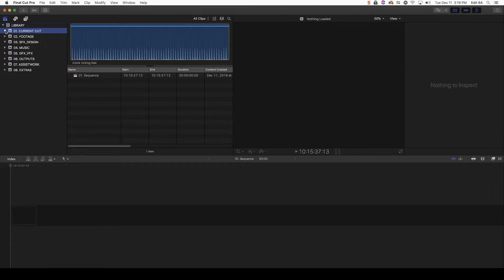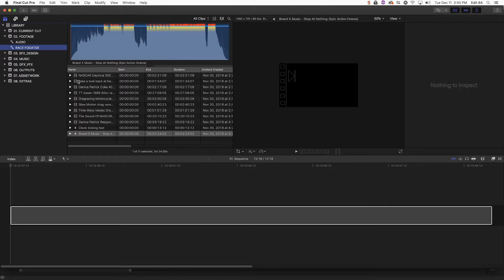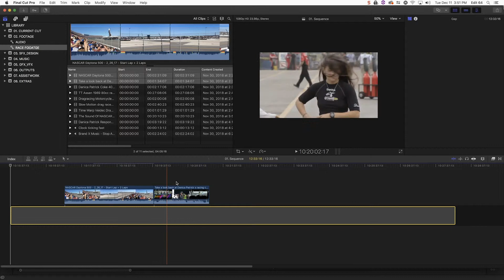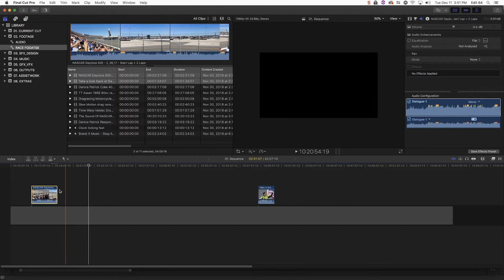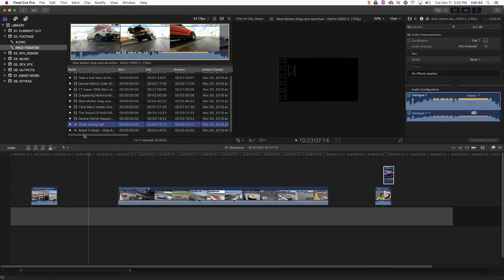AVID to FINAL CUT X: TRICKING THE MAGNETIC TIMELINE to make it work like Avid or Premiere.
If you're familiar with Avid then this is the one tip will help you make sense of Final Cut X's interface.

FCPX: "New Project" is a "New Sequence"